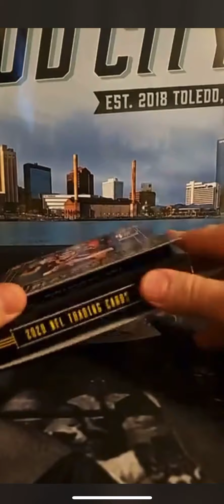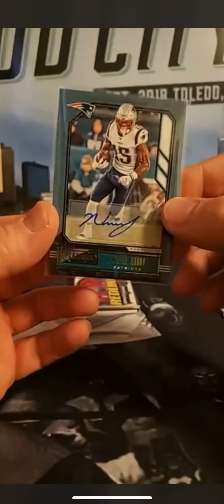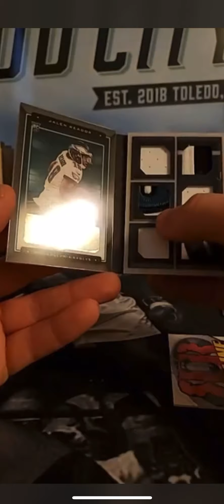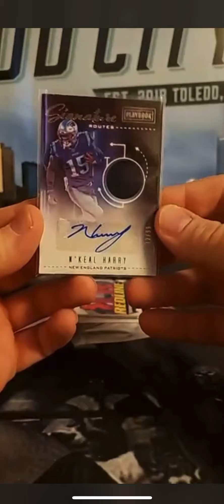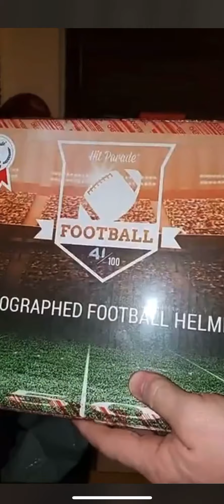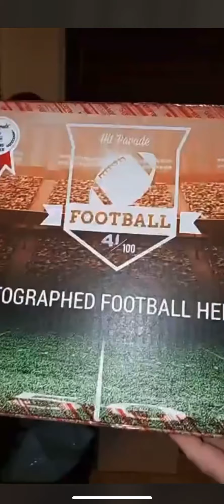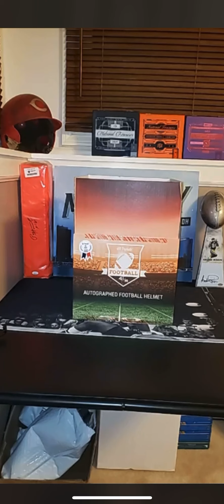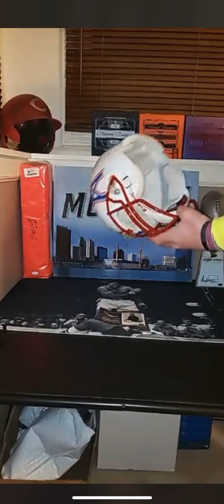2 box Panini Playbook card break + 1 Full size autograph football helmet break LIVE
2 box Panini Playbook card break + 1 Full size autograph football helmet break LIVE